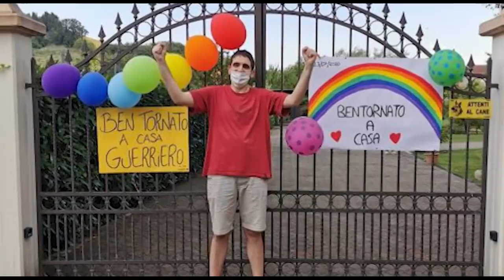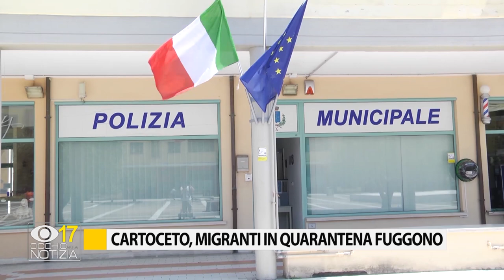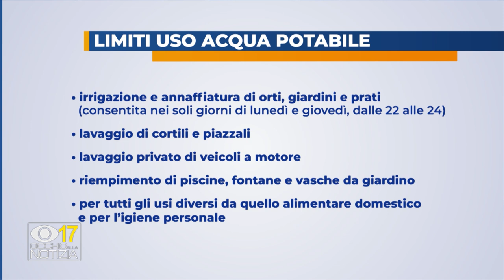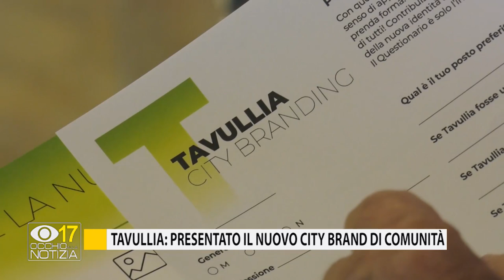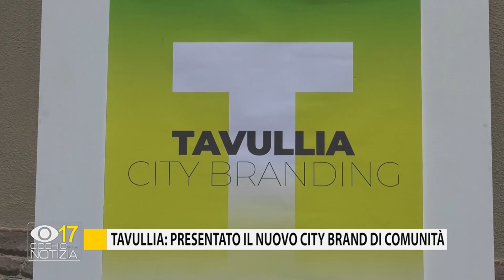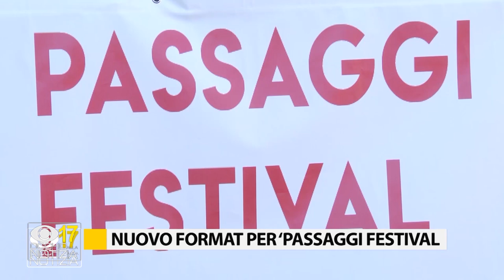Occhio alla Notizia 23 luglio 2020